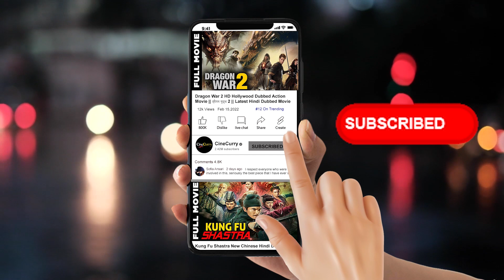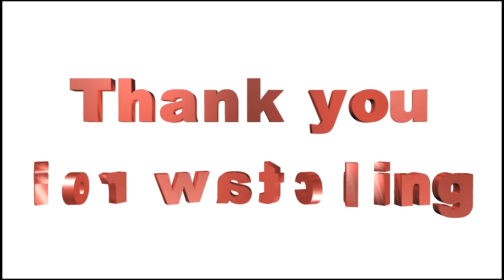रावण को मारने के लिए रावण के भाई ने भेजा अपना बेटा , हड़पना चाहता था सोने की लंका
Video Credit :
Script : Neeraj Sharma
Video Edit : Ritika mishra
Thumbnail: Ritika mishra